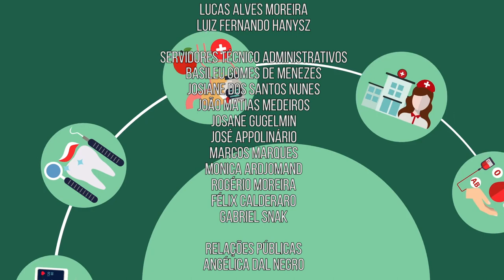Olho Clínico | Sazonalidade dos Alimentos (18/09/19)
O fator climático gera grande influência na produção de alimentos. As plantações de hortaliças, frutas e legumes são vulneráveis às mudanças bruscas de clima ou temperaturas extremas. Mas para que produtos como tomate e alho sejam ofertados durante todo o ano, a agricultura convencional utiliza técnicas artificiais para que a produção ocorra em todas as estações.

Nesta edição do Olho Clínico, vamos conhecer como ocorre a sazonalidade dos alimentos e quais são os riscos desse método de cultivo para a saúde e o meio ambiente.